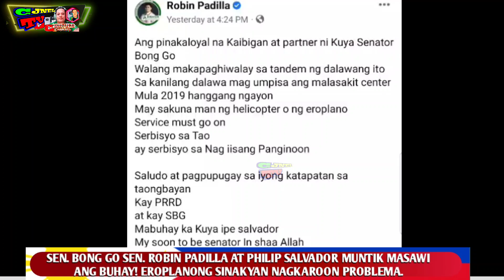🔴IDOL robinpadilla MUNTIK MASAWI ANG BUHAY! EROPLANONG SINAKYAN BIGLANG NAGKAPROBLEMA!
Video credit: SenatorRobinPadilla/Facebook.com

🔴Para sa gusto gumanda katawan visitahin ang mga workout tutorial ko dito at wag kalimutan magsubscribe mga to,thank you.